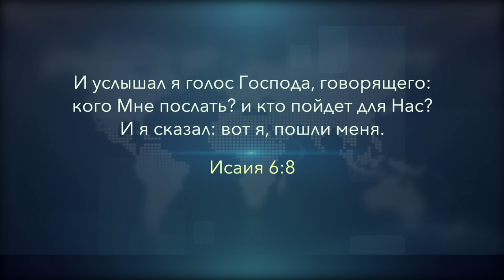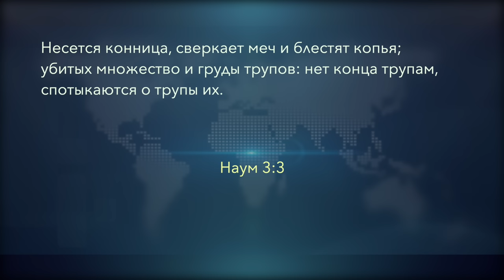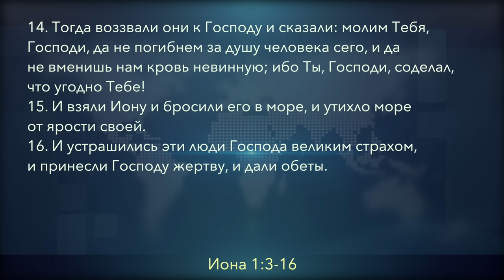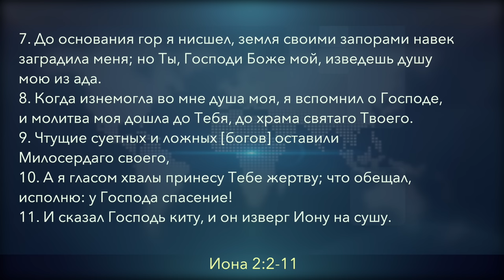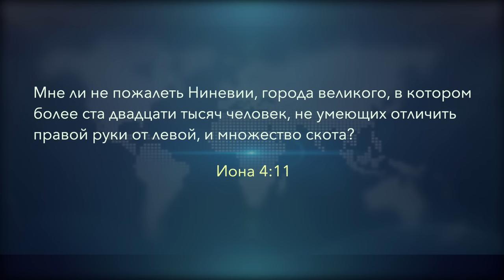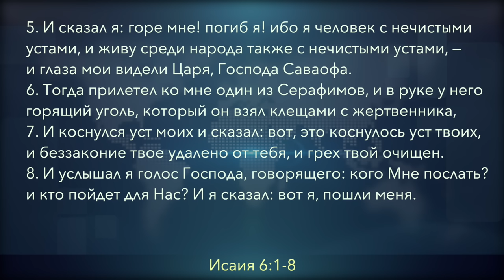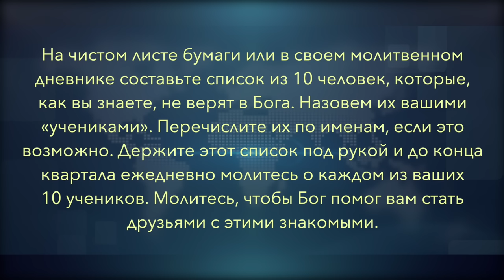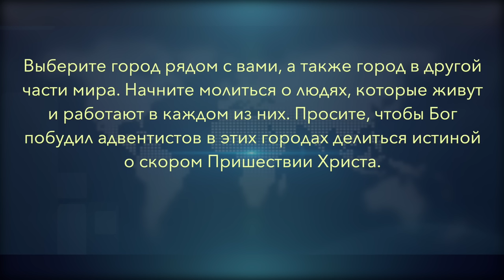Субботняя школа | Урок 5: ОПРАВДАНИЯ ДЛЯ УКЛОНЕНИЯ ОТ МИССИИ.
Славянская Церковь АСД, Sacramento: Субботняя школа, 4 квартал 2023 года: БОЖЬЯ МИССИЯ — МОЯ МИССИЯ.
Урок 5: ОПРАВДАНИЯ ДЛЯ УКЛОНЕНИЯ ОТ МИССИИ.
Памятный текст:
И услышал я голос Господа, говорящего: кого Мне послать? и кто пойдет для Нас? И я сказал: вот я, пошли меня.
Исаия 6:8.
В уроках нескольких последних недель подчеркивалось, что миссия возникла по Божьей инициативе и Он призывает нас к миссии. На этой неделе основное внимание уделяется факту, что некоторые из познавших Бога избегают своего призвания и привилегии поделиться личным опытом любви.